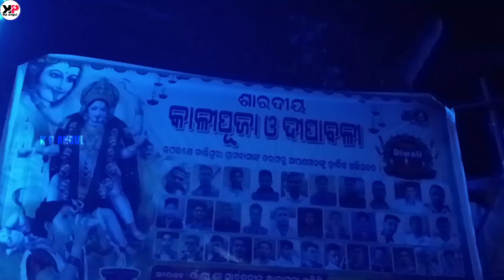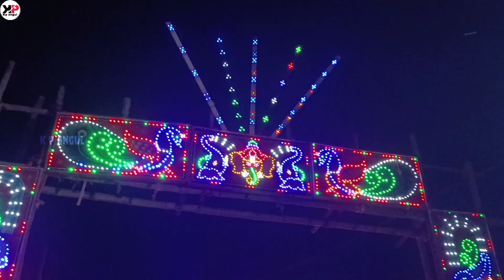Diwali ରେ ହେଲା କାଳି ପୁଜା Proseson ରେ ଭାଇ ମାନେ ନାଚିକି ଧୂଆଁ କରି ଦେଲେ ରାକ୍ଷସ କୁ ପଡିବା ପାଇଁ ଆସିଲେ କୃଷ୍ଣ